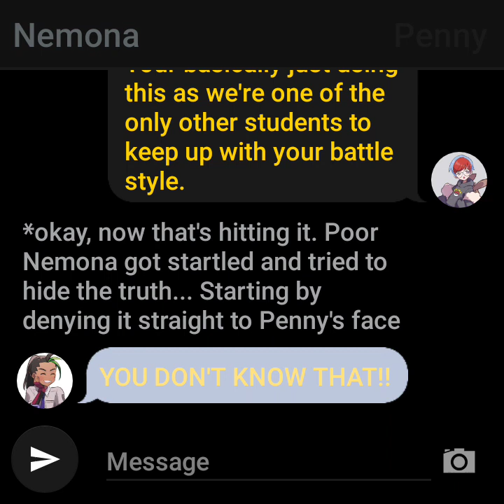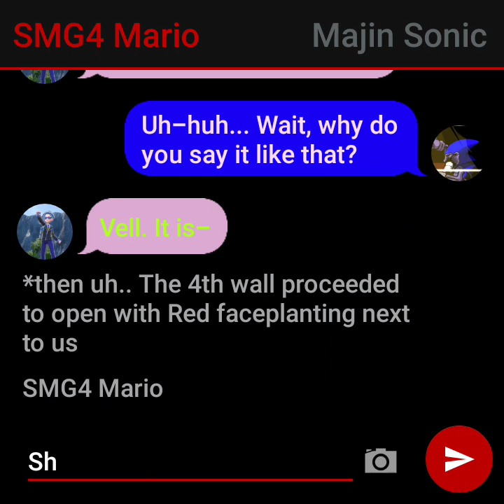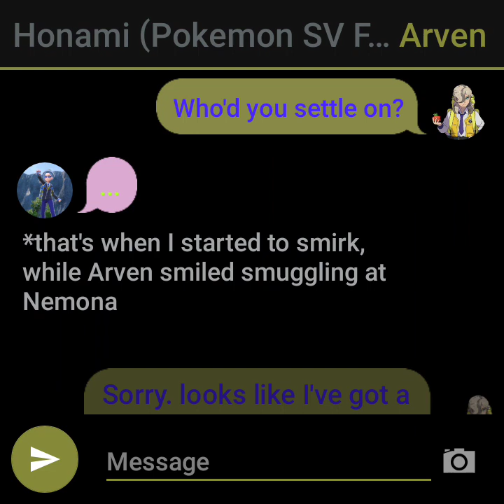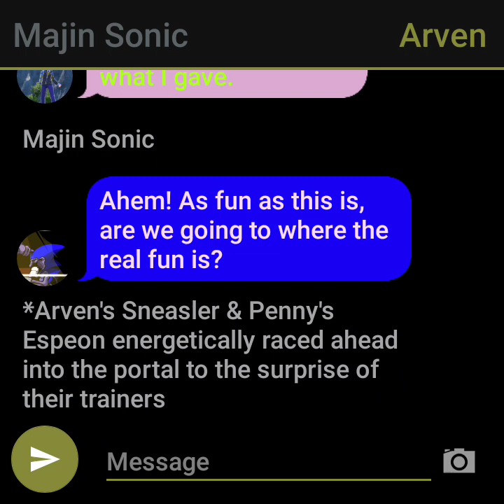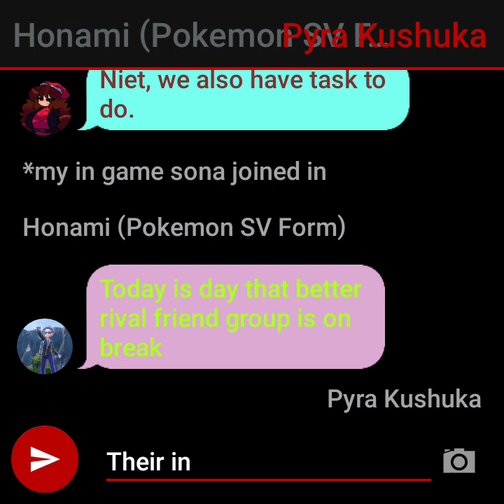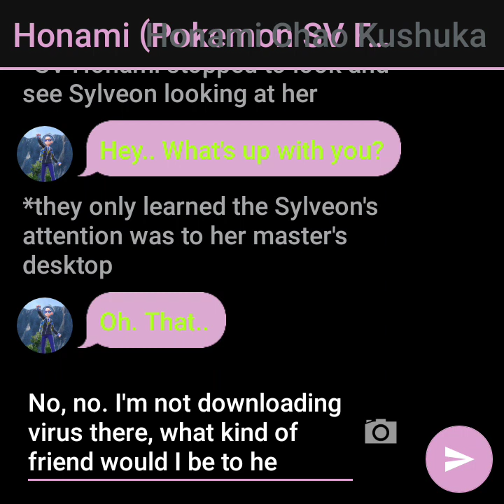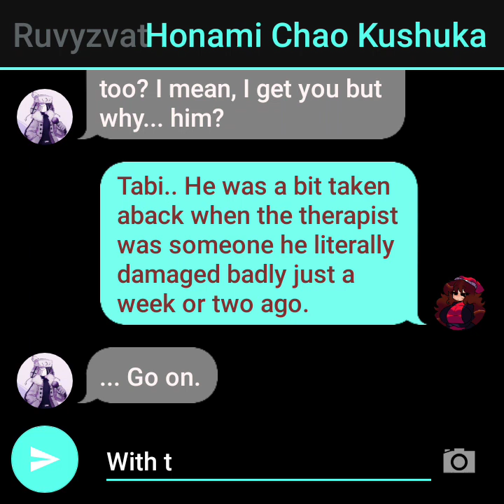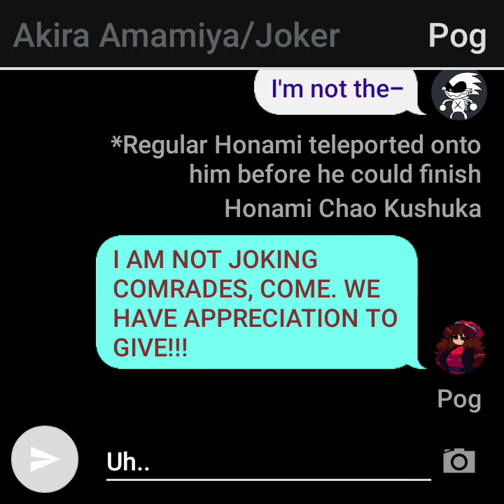Chao Casual Posts: Violet pet sitting